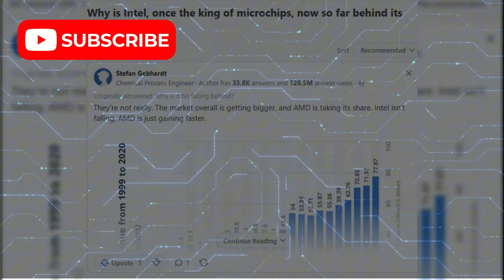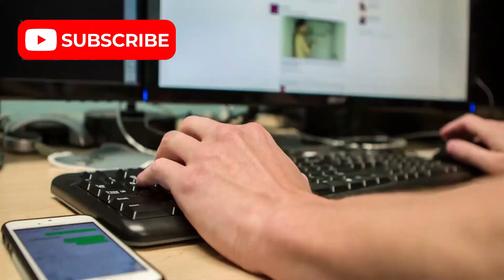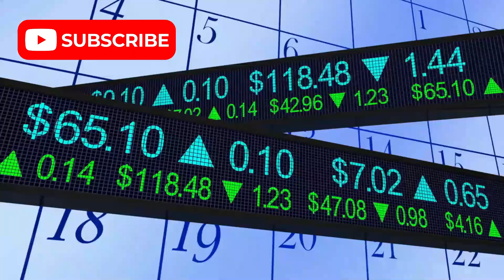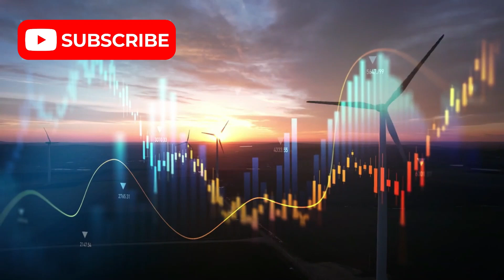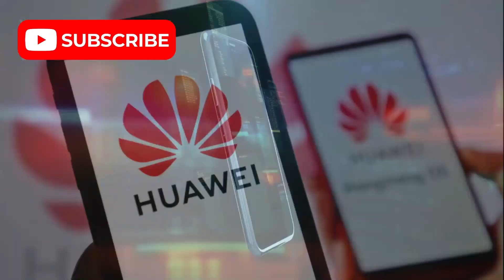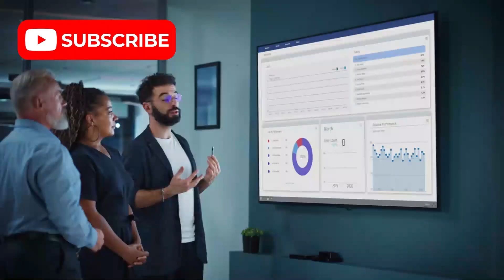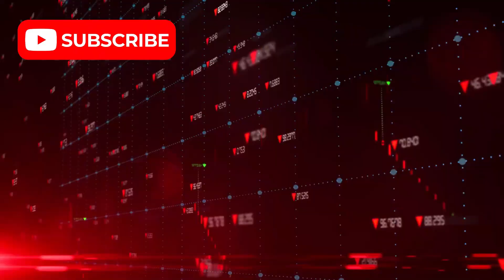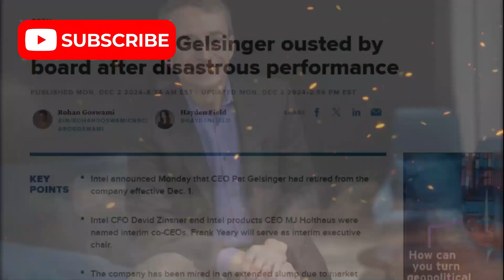Intel Loses $100 Billion in 48 Hours China’s Silent Strike on U.S. Tech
In a shocking turn of events, Intel lost over $100 billion in market value in just 48 hours, not because of weak earnings—but due to a single strategic move by China’s government. On April 12, 2025, Beijing issued a policy banning Chinese state agencies and SOEs from purchasing chips from American giants like Intel, AMD, and Micron. The fallout has triggered panic on Wall Street and could signal a seismic shift in the global tech war between the U.S. and China.

This video breaks down:

Why Intel was uniquely exposed in China

The strategy behind China's "Clean Silicon" policy

How companies like Huawei and SMIC are rising fast

What this means for the future of U.S. semiconductors

Why this is more than just a chip war—it’s a battle for technological sovereignty

As China races toward chip independence and U.S. tech firms face escalating pressure, the implications could reshape global supply chains, enterprise computing, and the future of innovation.